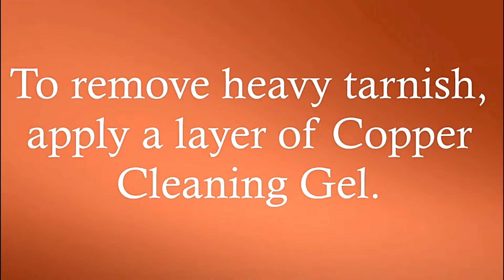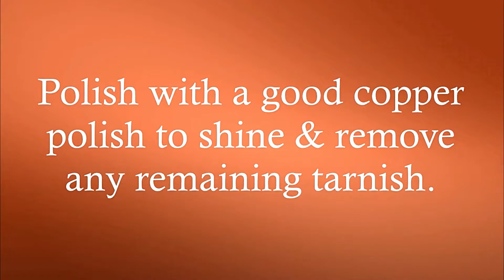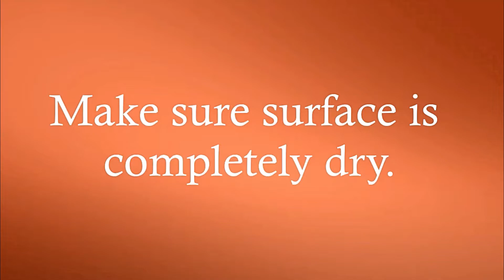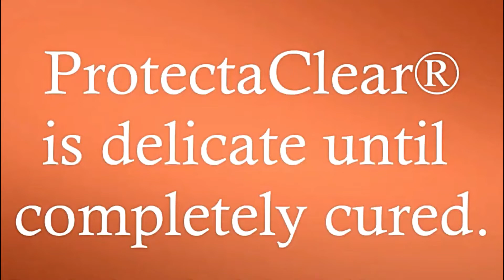Copper Cleaning and Protection 1021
Performance, with a distinctive deep Harley-Davidson sound. A sound that makes everybody take notice. It triggers an emotion. Enhance that with Blow Performance Exhausts.

Our qualified engineers have worked with some of the biggest names in competitive racing. With racing you must get it right every time. The design, materials and coatings are everything and if you can make the exhaust system perform, look, and sound amazing then you have nailed it.

Blow Performance Exhausts has a design and development team with over 50 years’ experience in performance engine work.

The team has supplied Industry White Papers such as “The Misunderstanding of Back Pressure”, “Reversion the Myth of Back Pressure” for Harley-Davidson Workshops and Bike Builders world-wide.

Our product is metallurgically sculptured both externally and internally with the highest quality metals, materials, and coatings to resist faults, corrosion, and overheating.

We specifically design and manufacture for Harley-Davidson Big V’s. Our focus and dedication are purely for this market.

Our 3-Step exhaust systems are designed to work with the exhaust inertia pulse and give a broad power band on 80ci -131ci EVO & Twin Cam Engines as well as 107ci – 131ci Milwaukee Eight Engines. Blow Performance Exhausts are 3-step headers and NOT to be confused with straight drag pipes.

Our product dramatically improves horsepower and torque with an amazing sound, the ultimate rock band of exhaust sound. Customers compare the deep note to a V8 speed boat in water and V8 hot-rods.

We also offer a selection of performance baffles for those that require a softer sound and still have that distinct Harley-Davidson throb. Our 3-step headers are designed for performance and are at their best without collectors, mufflers, or baffles.
Available in 3 Layered Showroom Chrome and high temperature resistant Ceramic Matte Black exhaust pipes, with a choice of Showroom Chrome, Ceramic Matte Black, and Solid Rose Gold Copper heat shields.

DIFFERENT BETTER
Blow Performance Exhausts first primary length is close to the exhaust port. This prevents a sudden drop in velocity due to a volume increase from head port to exhaust tube, the first step helps prevent reversion, giving power at low RPM's. Steps placed further down the pipe create pressure drops in the flow of the gases and increase power at mid and higher RPM's.

Specifically designed and calibrated for piston to valve synchronization, the pressure wave begins to travel down the tube. When it reaches the end of the tube it reverses as a vacuum wave and comes back towards the cylinder. Our tuned headers time that wave to hit right around the closing of the exhaust port, this boost scavenges residuals out of the cylinder while the intake begins to fill. (Scavenging is the effect generated by harnessing the inertial energy of a high velocity exhaust gas pulse.)
The best performance exhaust system has no back pressure. This is misunderstood and confused with the pressure wave. A high velocity pulse of exhaust gas carries energy, as the pulse moves through space it displaces the following volume behind it. This generates a low-pressure zone like a weak vacuum. Scavenging effect is created, and a low-pressure area is left in the vacated cylinder ready for the incoming intake charge.

DYNO TUNING AND TUNERS
We do not supply map settings for our exhaust systems as no two engines are the same hence, for maximum performance we encourage having your engine dyno tuned after installation by a professional dyno tuner. Every time you change air-cleaner or exhaust you need to retune your engine.
Aftermarket Tuners are not needed; however, you can install any of the top branded products. What is important when using Blow Performance Exhausts is a performance air-cleaner and dyno tuning after installation. Air in and out with the right mix in the middle makes all the difference.

DISTRIBUTION
We distribute to 35 countries from our USA and Australian warehouses.

WARRANTY REPLACEMENT
2 years full replacement policy. We currently boast a 1.8% failure rate, this includes customer incorrectly installing our exhaust systems.
Blow Performance Exhausts is an Australian Company. We manufacture Harley-Davidson performance exhaust systems for closed course competition. Please check your local EPA authorities for street use.

All communications to the Australian office.